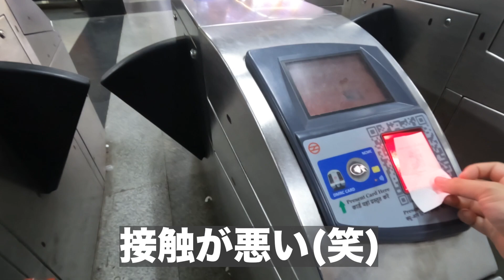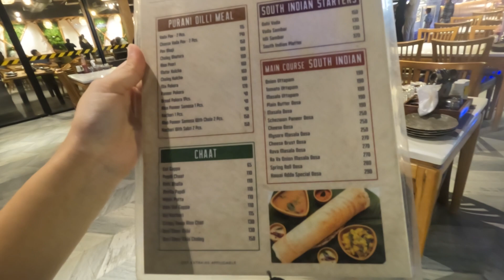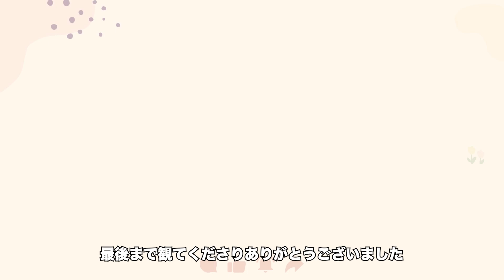デリーから避暑地マナリへ夜行バス移動【翌朝の絶景 音声付きでお届け】インド女ひとり旅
こんにちは みわです♪

この日はニューデリーから北インドのマナリへ
夜行バス(AC付き)に乗って向かいました。

マナリという場所はインド人の避暑客や
ハネムーン旅行で訪れる新婚夫婦が多くいる
日本の軽井沢的な場所です。

ここマナリのバシスト村には温泉もあるとのことで
1ヶ月半の疲れを癒しに行きました( ＾∀＾)💌

ぜひ移動の詳細を含め夜行バスの移動編をご覧ください♪♬

マナリについて↓
記事ができたらURLを貼ります

画質は1080pがオススメです♪♬
動画右下にある鍵マークをクリックすると
一番下に画質の設定ができます( *｀ω´)

「 みわ旅  」

映像を通して本当の世界を伝えたい。
世界には素晴らしいひとたちがたくさんいることを
みわ旅を通して届けたい。

私だから出来る旅を通して、本当の世界を、人を出したい。
ネットやニュースで見る世界じゃない、現地のリアルを動画にしたい。

※現在アップ中の旅について
2023年5月22〜8月24日まで南アジアを回りました。
3ヶ月で撮った動画が70本くらいあるので、
毎週2〜3回アップが出来るよう楽しく前向きに頑張ります。

👩‍🦰みわ(28)
Youtubeのアップを始めた時は27歳でしたが
今は1年経って28歳です(^_^;)….

撮影・編集自分でやっています
(素人なので日々勉強しながらやっています)

大学を卒業して新卒で入った会社を4年半働いて退職
自分だからがきることをしながら、それが誰かの役に立って、前向きに明るく生きていきたい。

22歳の時に南米を旅して出会ったアルパカを売るのは6年越しの夢(2024年は南米に行ってアルパカに専念します。Youtubeを通してその過程を含めてお届けしたいとおもっています)

本当に励みになります…これからもがんばります( ＾∀＾)💌

大学を卒業してから一度就職しましたが、
一度しかない人生なので、
これからがどうなるかはわかりませんが、
自分なんてじゃなくて、、
自分にもできることがあると信じて、生きてみたい。

ジブリlover